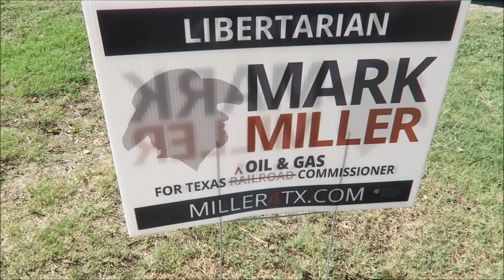Playboy Magazine Open Carry Story. Vlog #16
or Try our Etsy store.

Frank Owen, from Playboy Magazine comes to town to do a story on the open carry movement here in Texas.

To check out what we are doing out here in Texas Freedom Grounds go to TexasFreedomGrounds.com

You have one life to live, don't short yourself!